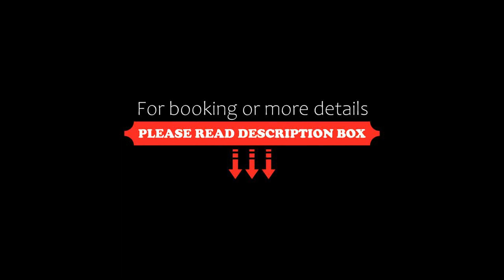FaDóra Apartman, Tihany, Hungary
About Property:
FaDóra Apartman features self-catered accommodation 1 km from the Tihany Monastery; there is a garden with barbecue facilities, and the apartments are equipped with free WiFi and cable TV.

Each unit contains a well-equipped kitchen, a living room with a sofa, and a bathroom with a shower or bathtub.

Breakfast can be arranged at the FaDóra apartments. Other on-site services include massage treatments and transfer fro...
Property Type: Hotel
Address: 8237 Tihany, Aranyház utca 22., Hungary
Searching For
1. FaDóra Apartman - Tihany - Hungary
2. FaDóra Apartman - Tihany - Hungary Address
3. FaDóra Apartman - Tihany - Hungary Rooms
4. FaDóra Apartman - Tihany - Hungary Amenities
5. FaDóra Apartman - Tihany - Hungary Offers and Deals
Audio Credit:
Track Title: Blank Slate
Artist: VYEN